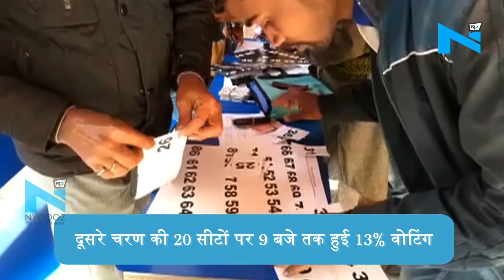Jharkhand Assembly Election: दूसरे चरण की 20 सीटों पर 9 बजे तक हुई 13% वोटिंग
झारखंड विधानसभा चुनाव के दूसरे चरण की 20 सीटों पर मतदान जारी... दूसरे चरण की 20 सीटों पर 9 बजे तक हुई 13% वोटिंग... जमशेदपुर पूर्वी में 11.55% , जमशेदपुर पश्चिमी में 11.09%, जुगसलाई में 14.80%, पोटका में 14.90%, घाटशिला में 14.10%,  बहरागोड़ा में 16.30%,  चाईबासा में 14.46% हुई वोटिंग.